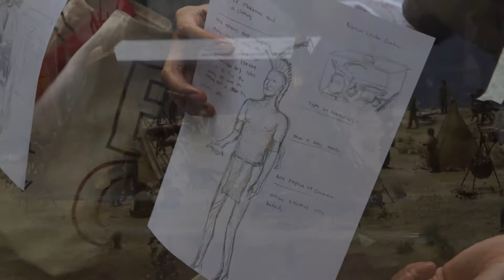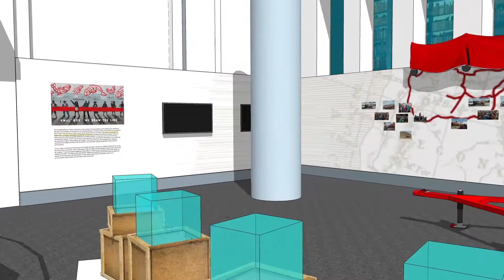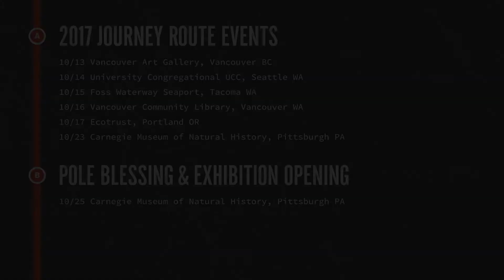Kwel' Hoy! The Journey Starts Soon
Kwel Hoy': We Draw the Line is a cross-country tour, museum exhibition and series of public programs uplifting Indigenous leadership in struggles to protect water, land, and our collective future.

For the last five years, members of the Lummi Nation have traveled across North America with a totem pole to bring attention to proposed fossil fuel projects. This year's tour will celebrate victories and build alliances as tribal and non-tribal communities work together for the protection of Mother Earth.

The journey culminates in Pittsburgh with the launch of a new traveling museum exhibition, developed in collaboration by House of Tears Carvers and The Natural History Museum, a mobile and pop-up museum led by artists and activists.

The exhibition's debut at the Carnegie Museum of Natural History will begin with a pole blessing led by a delegation of Tribal leaders: Jewell James (Lummi Nation), Doug James (Lummi Nation), Freddie Lane (Lummi Nation), Faith Spotted Eagle (Yankton Sioux Nation), Reuben George (Tsleil-Waututh Nation), Valine Crist (Haida Nation), Betsy Theobald Richards (Cherokee Nation of Oklahoma), and Judith LeBlanc (Caddo Nation of Oklahoma).

2017 JOURNEY ROUTE EVENTS
10/13, Vancouver Art Gallery, Vancouver, BC
10/14, University Congregational UCC, Seattle WA
10 /15, Foss Waterway Seaport, Tacoma WA
10/16, Vancouver Community Library, Vancouver WA
10/17, Ecotrust, Portland OR
10/23, Carnegie Museum of Natural History, Pittsburgh, PA

EXHIBITION OPENING & POLE BLESSING
10/25, Carnegie Museum Of Natural History, Pittsburgh PA